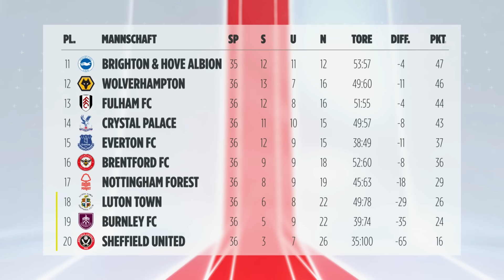Flick, de Zerbi, Amorim: So dreht sich das Trainer-Karussell in Europa | Englische Woche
Der FC Bayern ist auf der Suche nach einem neuen Trainer ab Sommer. Wer wird es? Auf dem Markt werden gerade viele Namen diskutiert. Kandidaten sind Hansi Flick und auch Roberto de Zerbi ist noch nicht ganz aus dem Blickfeld raus. Und was wird aus Ruben Amorim im Sommer? Auch er ist im Fokus des europäischen Trainer-Karussells.

Moderation: Filip Thiel